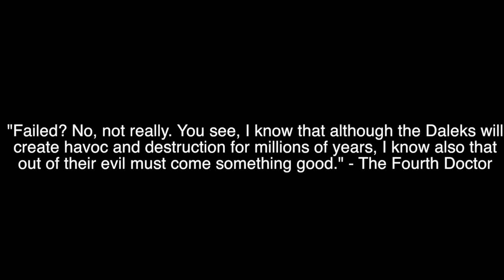Something Good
Genesis of the Daleks